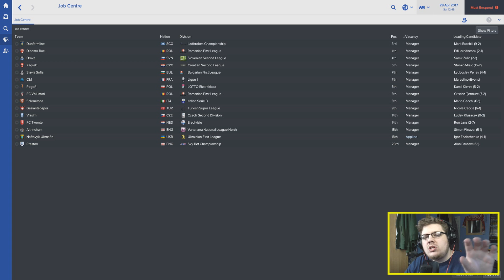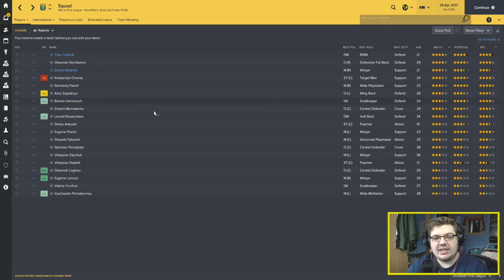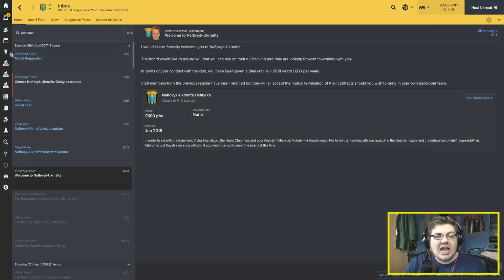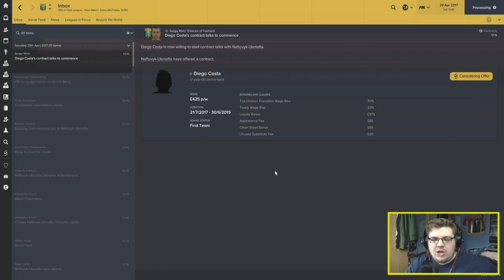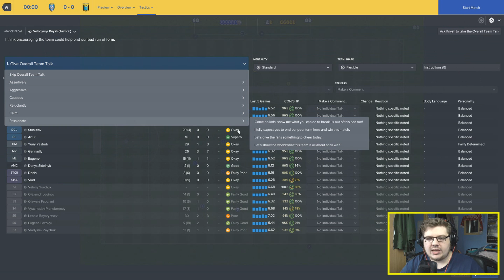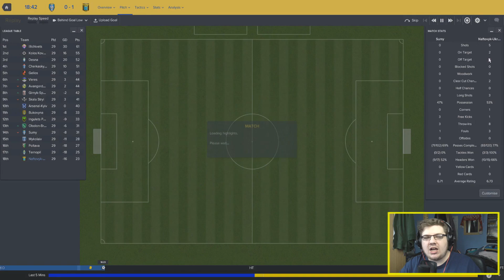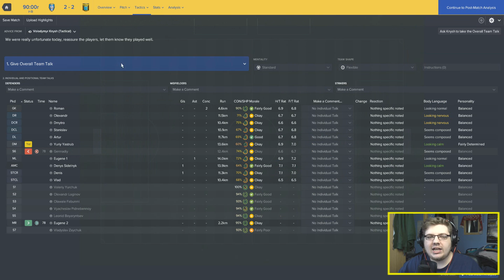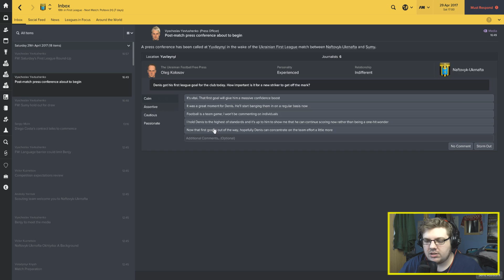ROADTRIP | PART 8 | A NEW ADVENTURE | FOOTBALL MANAGER 2017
Can we hit 2000 likes for a new club?!